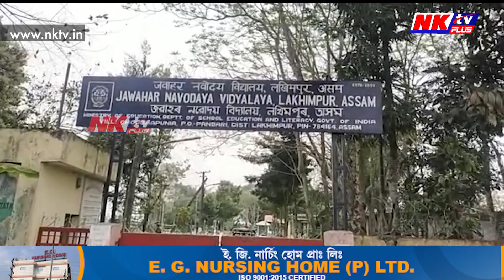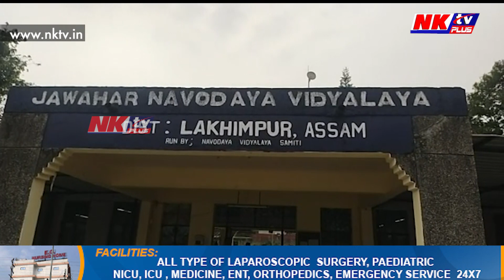ম’বাইল ফোনক কেন্দ্ৰ কৰি শিক্ষাৰ্থীৰ মাৰপিট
▶️পৰীক্ষা চলি থকাৰ মাজতে দশম শ্ৰেণীৰ ছাত্ৰক মাৰপিট
▶️৮ ছাত্ৰৰ প্ৰহাৰ ১৪ কনিষ্ঠ ছাত্ৰক
▶️অভিযুক্ত ছাত্ৰক ছাত্ৰাবাসৰ পৰা বহিষ্কাৰ